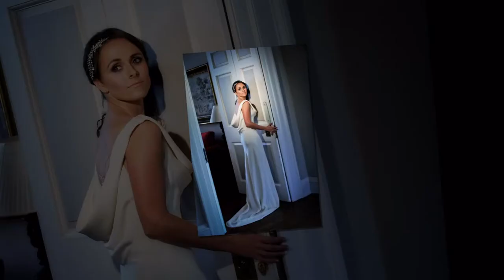Wedding photographers Cheshire AshfordDaly Photography luxury wedding venue Iscoyd Park Shropshire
Wedding, bridal, family portrait and fine art photographers in Cheshire. Slideshow of collaborative photo shoot by Ashford Daly Photography at luxury wedding venue and reception location Iscoyd Park in Shropshire on the borders of Wales and Staffordshire, close to Whitchurch and Nantwich.

All images, audio and text © Copyright and Intellectual Property of Ashford Daly Photography Limited.

Music especially supplied by Tactal Hots Music for Ashford Daly Photography and Flying Shamrock Production, composed by SevenDays.